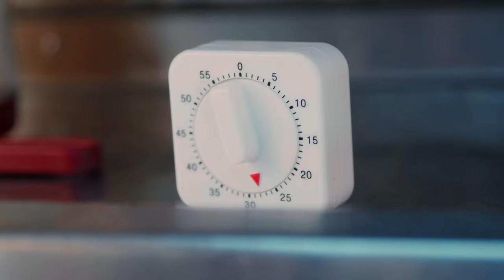Face Jam’s Truck’d Up! | Official Trailer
In this kitchen battle, four teams of two will try to accurately recreate culinary copies of fast food classics in a food truck in the allotted time. While the teams are cooking in the hot trucks, our expert Face Jam judges will monitor the cooking process and commentate on the goings-on in the kitchen. After the big cook, the teams will present their dishes to Face Jam for tasting and critique. Over the course of the season, we’ll find out who’s best in the kitchen and be crowned champion.

Find out which of our chefs will be the best at making fast food treats and which will be deemed Truck’d Up eats!

Face Jam's Truck'd Up! premieres on 11/17 only on Rooster Teeth